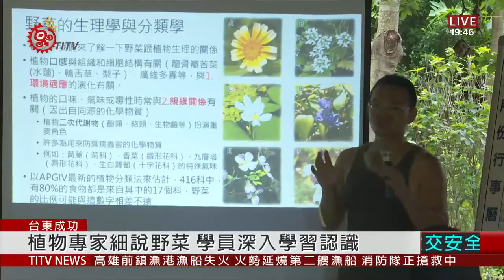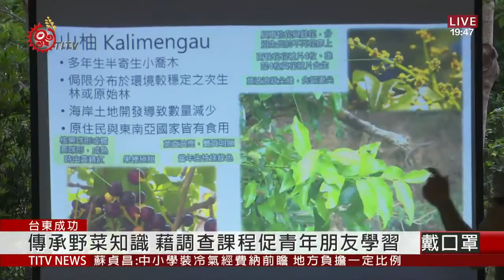都歷野菜文化調查課 深入學習阿美族食材 2020-07-07 IPCF-TITV 原文會 原視新聞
植物專家特別介紹族人常食用的野菜中文、族語名稱、種類、科別等，參加的學員也在族人的帶領解說下，實地到田區、菜園認識。

阿美族人食用的野菜至少有２０多種以上，有茄科的龍葵、車輪苦茄，菊科的山茼蒿、兔兒菜等。

現代部落的人口多數外流，對於傳統野菜文化、採集智慧因少接觸，而隨之淡忘或不認識，為了傳承，部落特別透過台東林管處里山里海計畫，辦理野菜文化調查課程，吸引年輕族人參加。

部落期望透過調查，能將部落傳統野菜文化及採集智慧，紀錄成書冊，傳承給部落族人。